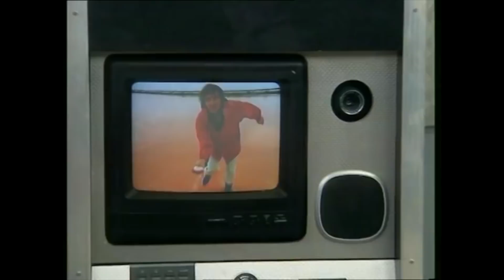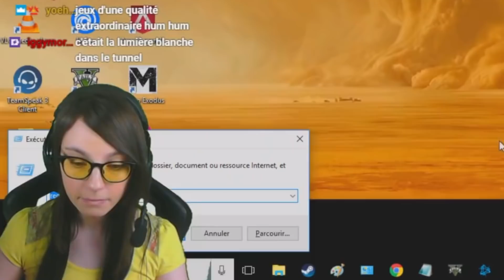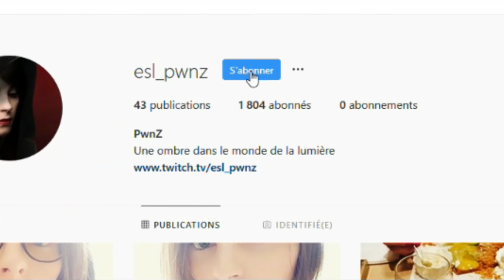PwnZ PERD LE CONTRÔLE - Best of PwnZ #7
▼▼ SUIS MOI! ▼▼

▲▲ SUIS MOI! ▲▲

Louée soit la Confrérie PwnZ ✊